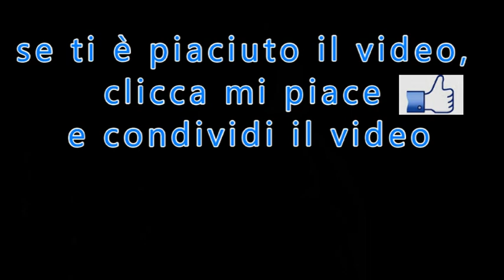Come Atanasio: Giuseppe Siri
di Paolo Risso
tratto da: "Il Settimanale di Padre Pio"
n.24 del 16 Giugno 2019
PER ABBONARSI:
 C/C postale n°: 70272836
 Intestato a: Ass. Casa Mariana Editrice
 Causale: Per Il Settimanale di Padre Pio - tipo di abbonamento
 Codice IBAN: IT61 S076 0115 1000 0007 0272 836